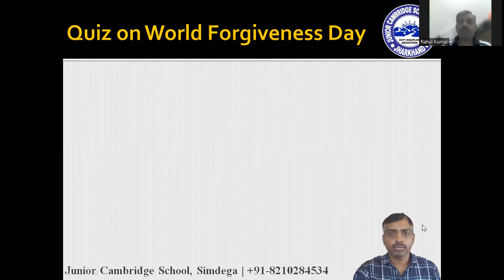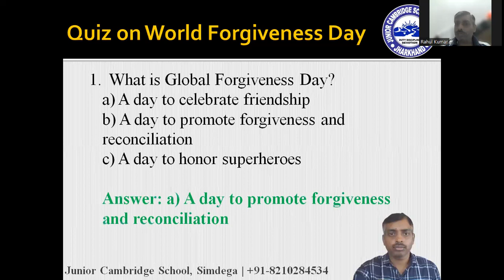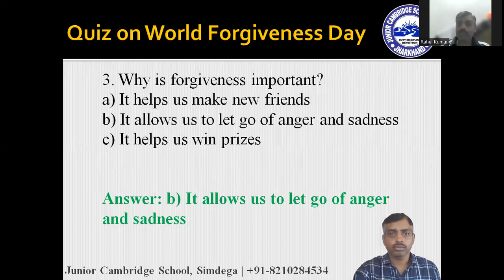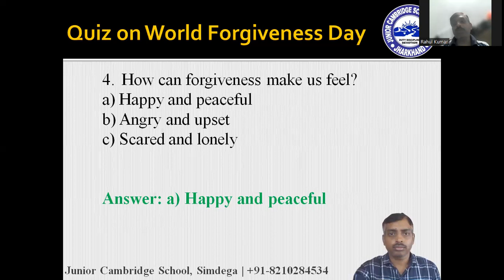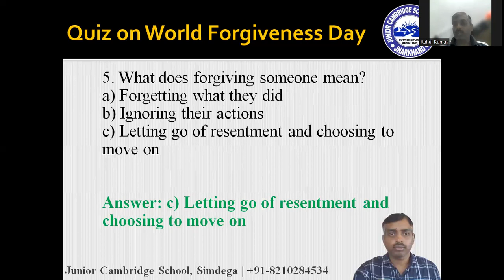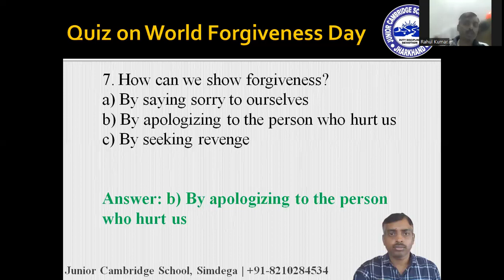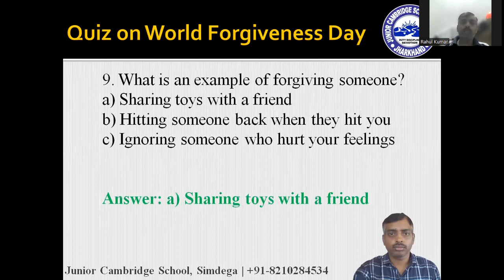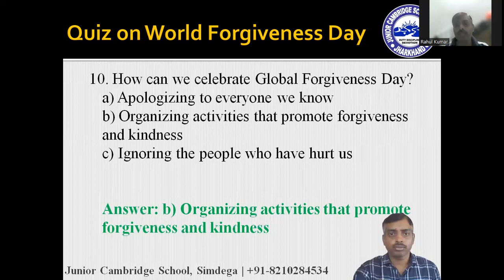"Forgiveness Day Quiz: Test Your Knowledge and Learn about the Power of Forgiveness!"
Welcome to our Forgiveness Day Quiz! Join us as we test your knowledge and explore the incredible power of forgiveness. In this interactive quiz, you'll have the opportunity to answer questions about Forgiveness Day, its significance, and the impact it can have on our lives.

Forgiveness is a remarkable virtue that allows us to let go of grudges, heal relationships, and find inner peace. Through this quiz, we aim to educate and inspire, reminding you of the importance of forgiveness and its transformative effects.

Challenge yourself with multiple-choice questions that cover various aspects of forgiveness, including its meaning, benefits, and ways to practice it. Whether you're a student, a parent, or a curious learner, this quiz is designed to engage and enlighten individuals of all ages.

Join us on this journey of exploration as we delve into the depths of forgiveness and discover how it can enhance our relationships, promote empathy, and foster harmony in our lives and communities.

Remember, forgiveness is a powerful tool that has the potential to change lives. Let's celebrate Forgiveness Day together and embrace the profound impact forgiveness can have on our world.

Don't miss this chance to test your knowledge and learn more about the power of forgiveness! Hit the play button and embark on this insightful quiz today!

world forgiveness day how to forgive how to forgive someone global forgiveness day how to forgive someone who hurt you how to forgive yourself how to forgive yourself for past mistakes how to forgive yourself and move on self forgiveness how to forgive myself forgiveness meditation how to forgive others how to forgive and forget